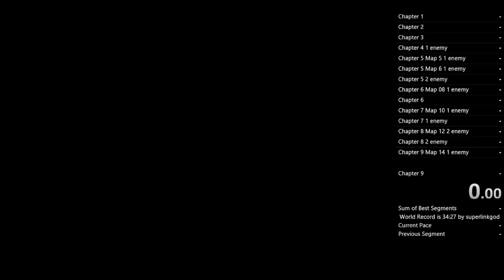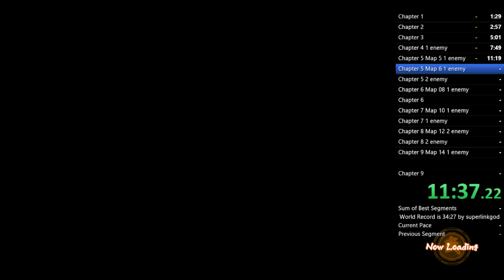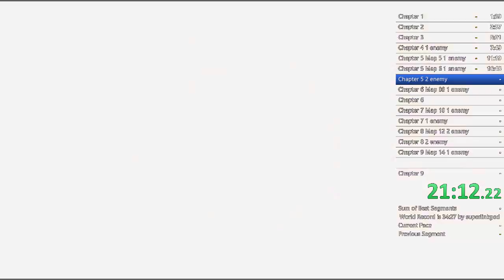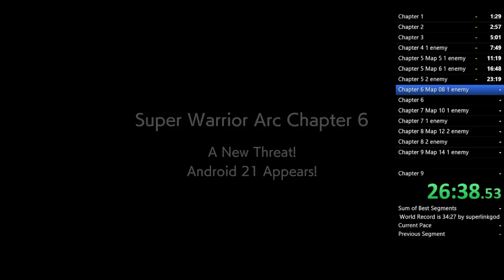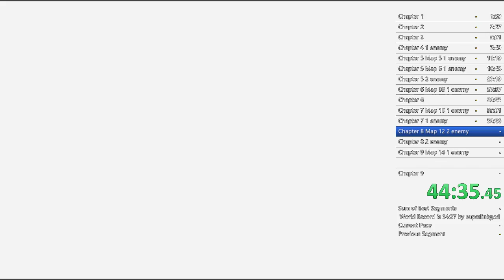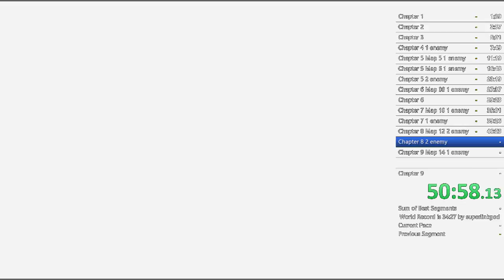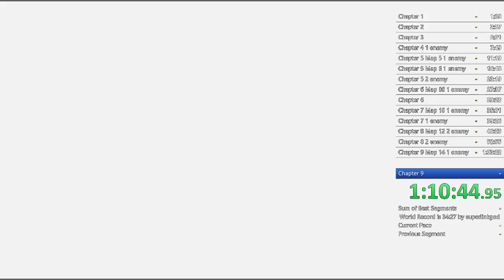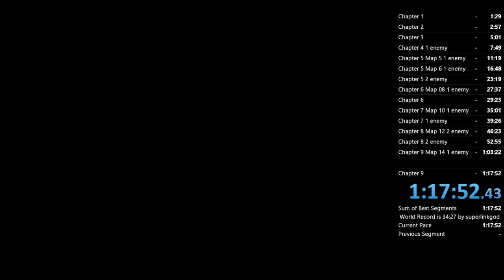dbfz arc 1 hardmode 1 17 52